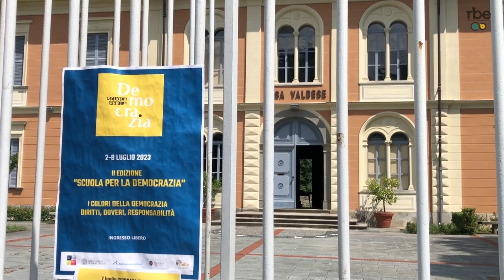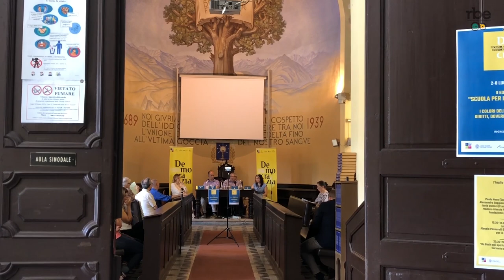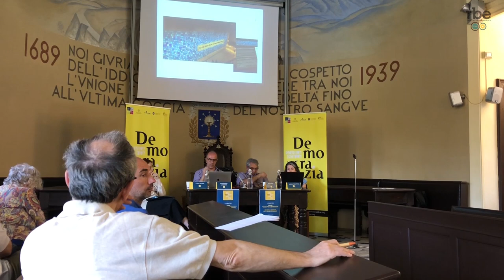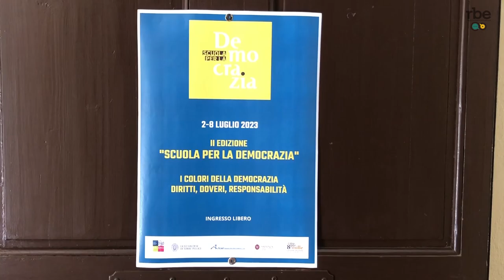Religioni e democrazia - Scuola per la Democrazia 2023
Riflessioni su fede, laicità, democrazia e memoria a Torre Pellice, alla Scuola per la Democrazia 2023
Intervista a Alessandro Saggioro, Professore ordinario di Storia delle Religioni alla Sapienza, Università di Roma.